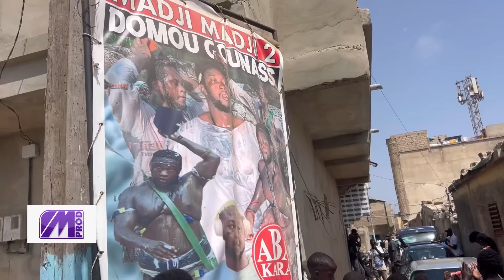NDEYE GUEYE ET LA SOEUR DE PAPA BOY DJINNE CRAQUE AU DÉPART DE MADJI MADJI